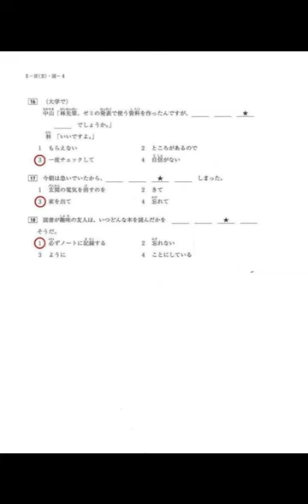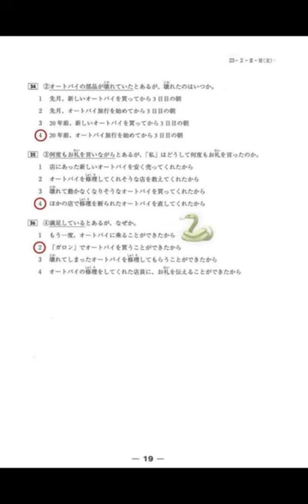JLPT N3 Questions & answers 2023/12 with listening.